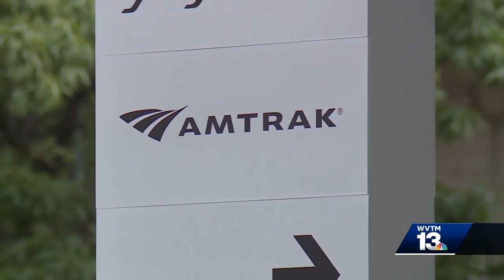Freight train derailment impacts passenger travel